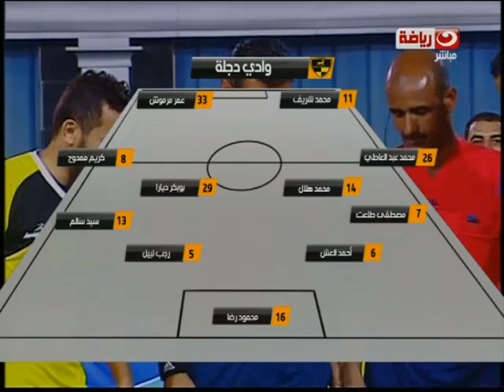كأس مصر | مباراة وادي دجلة و فاركو كاملة بكأس مصر دور 32